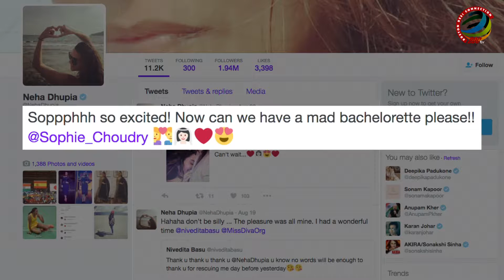SURPRISING | Who is Sophie's MYSTERY MAN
Looks like, Sophie Choudry is going mysterious these days. You want to know, how! Actually, the actress put up a picture on her twitter handle that has created a lot of speculations about her marriage.Recently, Sophie posted a picture of her with a tall man and wrote “Can't wait” with two hearts and bride girl.